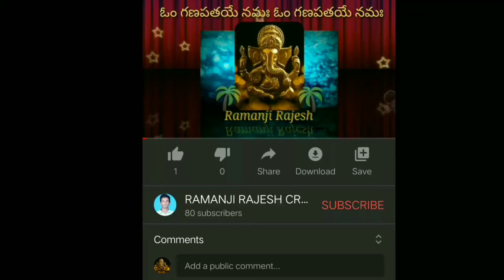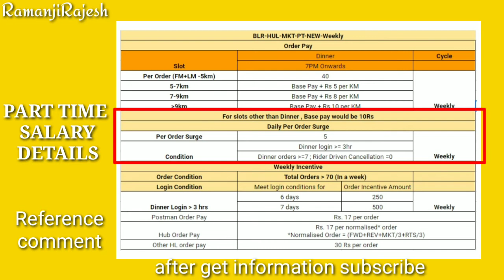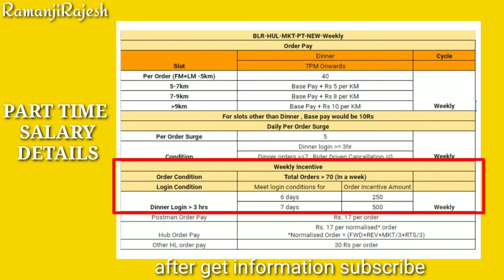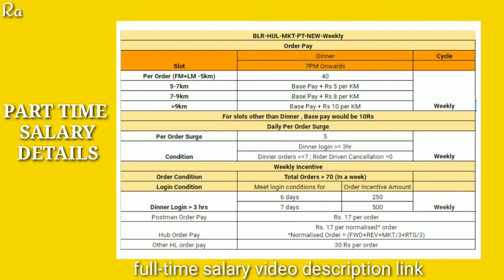shadowfax part-time salary details bike Id🏍🏍🏍🏍Telugu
full time salary video link;